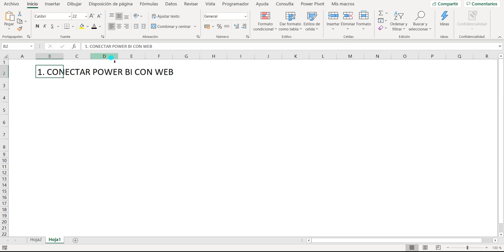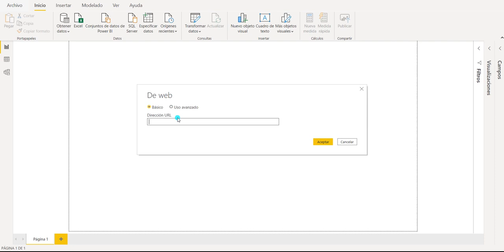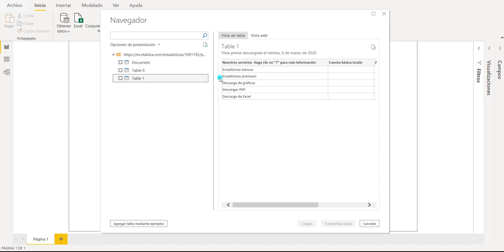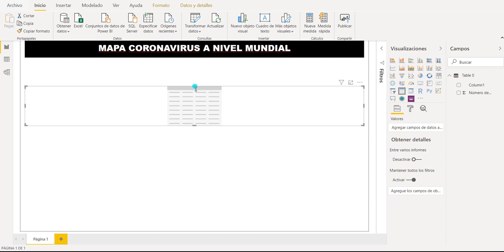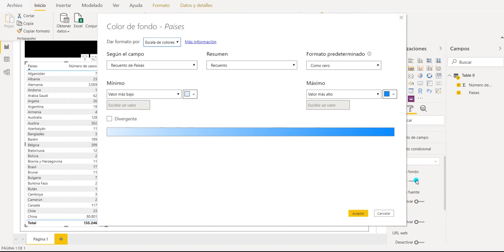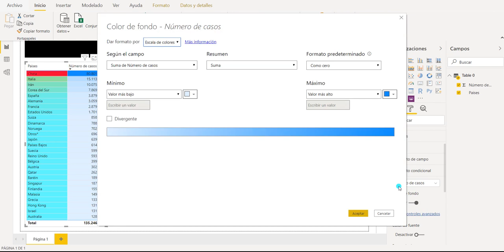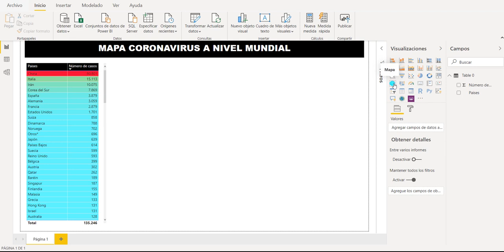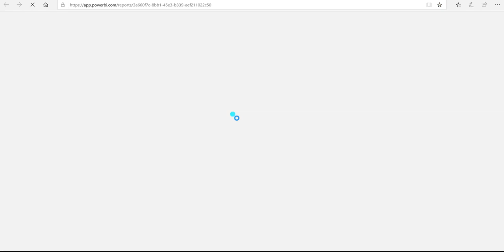#32 Mapa Actualizado Coronavirus Power BI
En esta ocasión veremos cómo crear una conexión entre Power BI y una web. Una vez obtenida la información de la página web, crearemos un dashboard en Power BI, compuesto por datos actualizados aplicando un formato condicional y un mapa con burbujas que nos ayude a analizar la información.

☑ Power Query
☑ Power Pivot
☑ Power Map
☑ Power View
y, finalmente, haremos un dashboard con ☑ Power BI